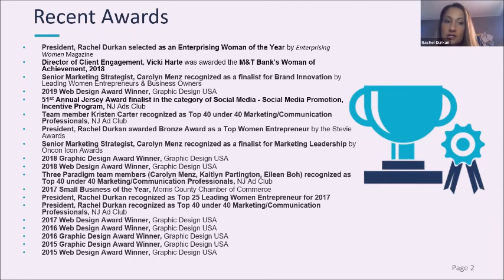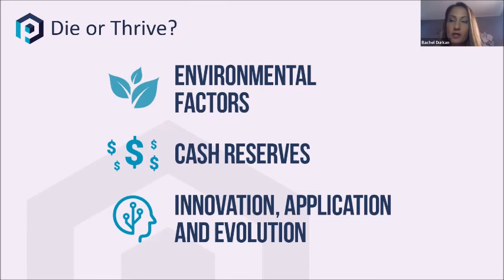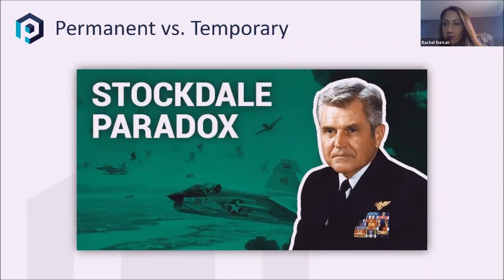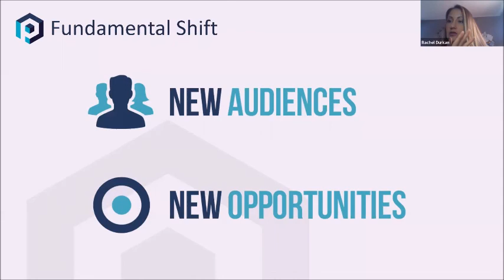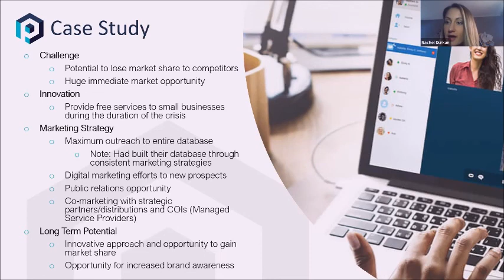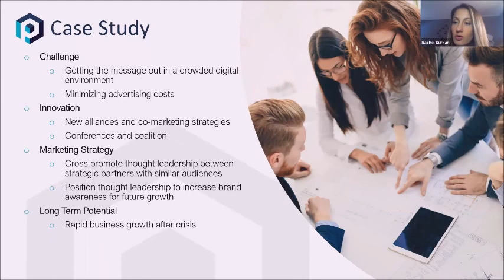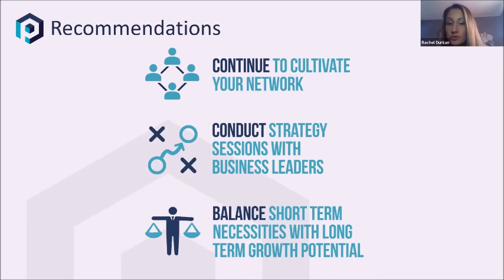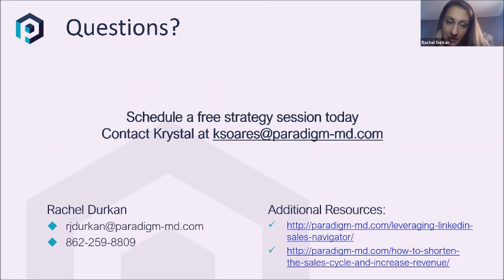Marketing Through a Crisis - Creating Opportunity During a Downturn 4-1-20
Topics discussed: How strategy planning and a little innovation can propel your business forward; Case studies outlining innovative operational and market-positioning shifts that have put companies in a position for future growth; Marketing best practices in this time of crisis